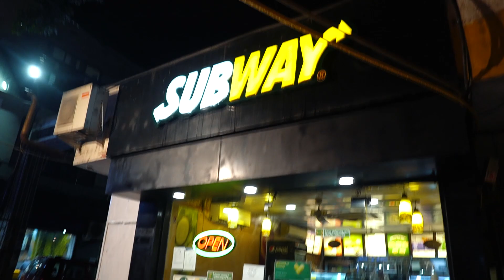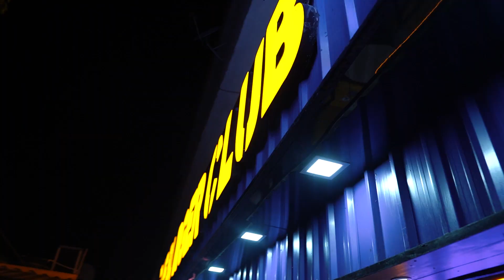THE MuscleBlaze ADVERTISEMENT SHOOT ft. Yash Anand! Delhi Ep.03